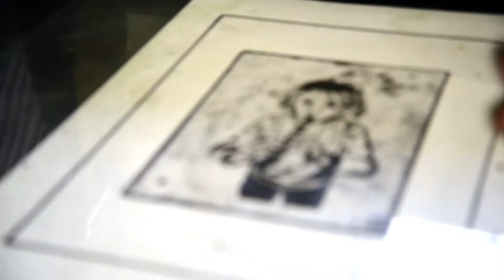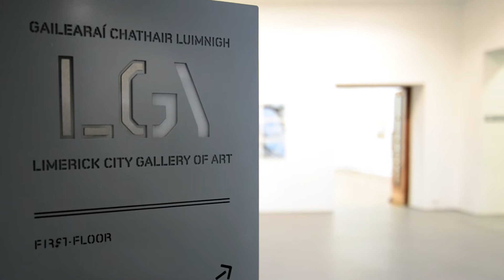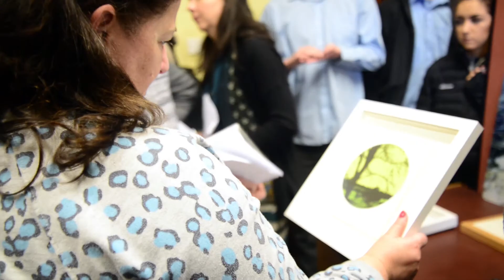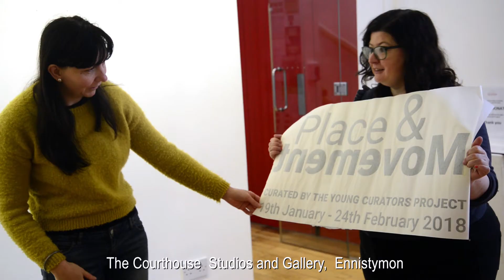Young Curators Project, The Courthouse Gallery & Studios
‘Place & Movement’ was the exhibition created by the participants of the Young Curators Project, and drew from the Clare County Council Art collection. It was funded by an Arts Council Young Ensembles Grant (2017)

The exhibition was opened by Clare Arts Officer Siobhán Mulcahy at 6.30pm on Thursday 18th January, and ran from 19th January – 24th February 2018.

More:
Drawing from works held in the Clare County Council Art Collection, owned by the people of Co Clare, the Young Curators Project came about following informal discussions between The Courthouse Gallery & Studios’ curator Anne Mullee and Ennistymon art teachers Maeve Collins, Bairbre Geraghty and Mary Fahy.

“We wanted to explore a way of offering second level students an opportunity to experience the curatorial process from conception to execution, from making work to deciding what will be shown in an exhibition, designing the catalogue and installing an exhibition of the resulting selection of works”, explains Anne Mullee.

With grant funding from the Arts Council’s Young Ensembles Scheme, the project organisers were able to devise a programme of activity that offered an overview of this process, culminating in an exhibition drawing from the artworks held in Clare County Council’s art collection.

This collection was instigated in 1983 following the purchase of eight prints through the Arts Council’s Joint Purchase Scheme. Since then it has grown through purchases, donations and commissions, primarily featuring artists from Co Clare.
Students from two of the area’s three second level schools, Scoil Mhuire and Ennistymon Vocational School,  participated in the project. They also exhibited a selection of prints and conceptual work they made in response to the Art Collection, included in the exhibition.

The 17 works chosen included prints of Louis le Brocquy’s stunning illustrations for Thomas Kinsella’s 1967 version of the Táin Bó Cúailnge, which retells the folk tales of Cúchulainn and the King of Ulster, as well as work by Deirdre O’Mahony, Jean Regan, John Hanrahan and Eithne Jordan. An early portrait by Royal Hibernian Academy president Mick O’Dea also made the cut – his depiction of Tommy Killoughrey was painted in his family’s pub in Ennis in 1983.

The Project saw the Group dipping their toes into thinking critically about art, from working with Visual Thinking Strategies facilitator Claire Halpin to collaborating with graphic designer Rob Henderson on the catalogue and poster for the exhibition.

Over four months, the Young Curators visited Limerick City Gallery, Ormston House, Limerick Printmakers, and Clare’s County Council Offices, where they heard from curators and artists, made their own work, and debated the merits of various exhibitions. Clare Arts Officer Siobhán Mulcahy gave them a tour of the collection, describing how the work was acquired by the council and offering background on the artists.

While developing their own work in response to their selections, the Young Curators experimented with placing conceptual work in different environments – including placing an abstract sculptural work in the aisles of the local Aldi store.

The exhibition’s title, ‘Place and Movement’, reflects common themes the group saw in this selection of works, where Clare landscapes inform much of the subject matter.

It was been a journey of discovery and realisation, the results of which can now be seen in this short video featuring footage taken throughout the project.